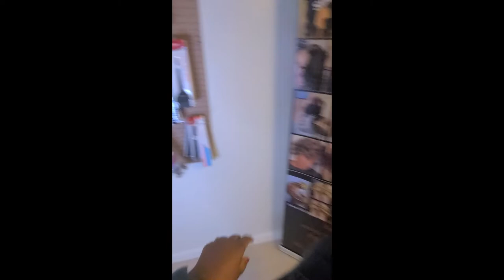Started My own Black Owned Beauty Supply Store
So this is my first video I made in a while and I trying to do new things. In this video, I am showing the few things that I have got to start my beauty supply store (online first). More videos to come.

DRAMA FREE PLEASE

Little 411:

Disabled veteran, wife, and mother who loves everything about Black Beauty!! I am transitioning my business into a Black Owned Beauty Supply store